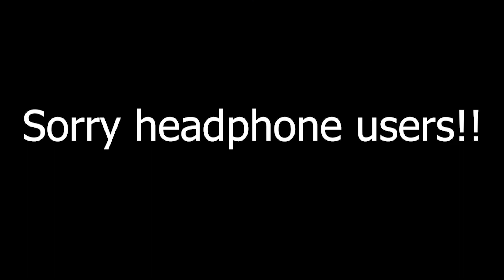The Best Video Ever Created...........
hope you guys enjoyed this video and if you haven't already make sure to like and subscribe and also turn on post notifications so you never miss a video or a stream!

SORRY HEADPHONE USERS!!